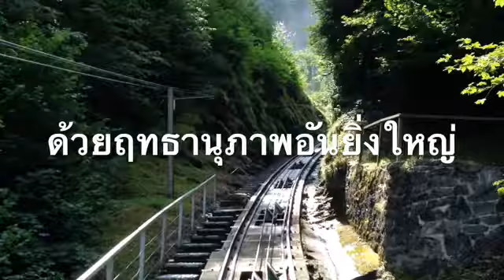กิจการของอัครทูต4(32-36)